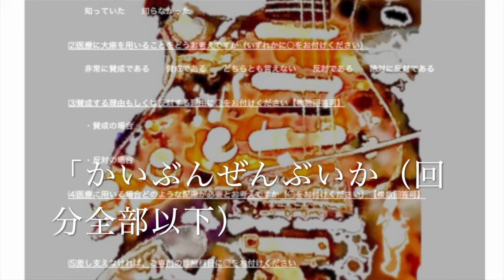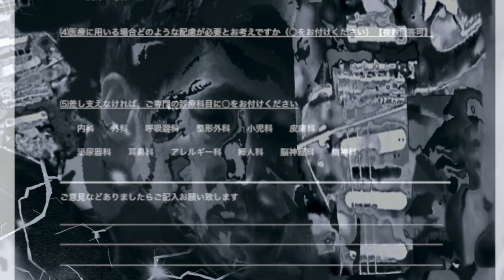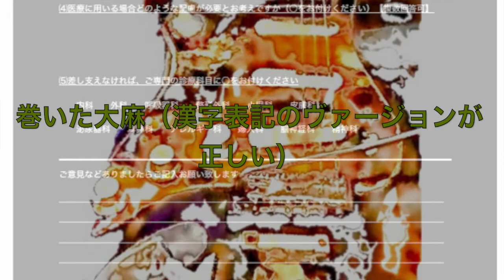『 巻いた大麻 』For Benny Phipps「混沌コントロール アンビエントワークス・第二部 回分全部以下」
Music
『konton-control Vol.1』

のち、CNN…海外大手ポータルサイト「新狼」…